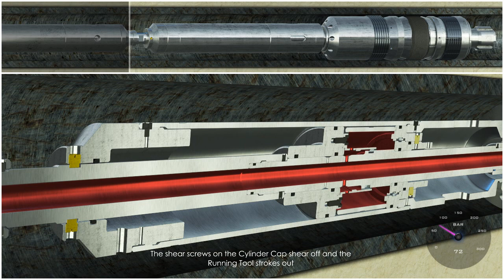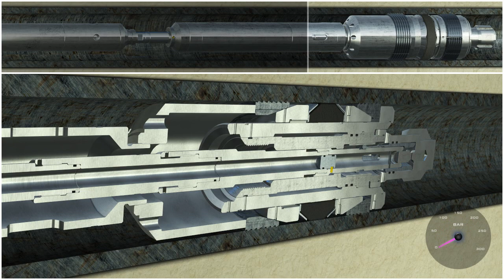CTR FH Running Tool with SVCR